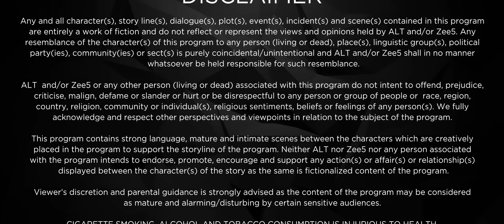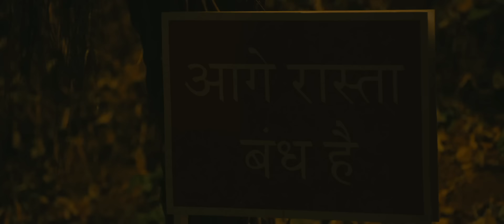Bebaakee | Episode 31 | Romantic Drama Web Series | Kushal Tandon, Ishaan Dhawan - Zing Tv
Sufiyaan is devastated after Kaiynaat refuses to be with him. Tragedy strikes when Imtiaz meets with an accident.